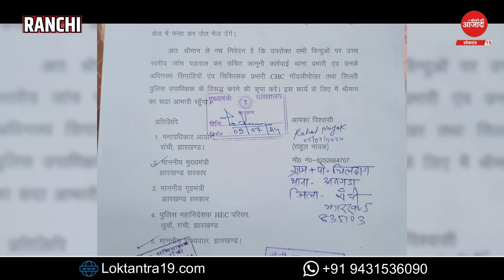अनगड़ा थाना का क्रू'र चेह'रा, दलित युवक के साथ की मा'रपी'ट!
अनगड़ा थाना का क्रूर चेहरा,
दलित युवक के साथ की मारपीट!